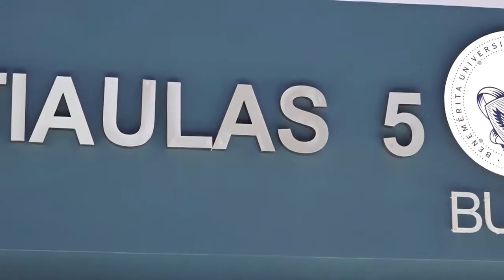Entrega RMV Multiaulas y apoyos a estudiantes de la BUAP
·         Los recursos públicos se deben enfocar a instituciones públicas, expresa el gobernador Rafael Moreno Valle

·     En compañía del rector Alfonso Esparza Ortiz, inaugura infraestructura y entrega becas a alumnos destacados en la BUAP

·         Informan que estudiantes tendrán un descuento del 50 por ciento en RUTA

Dotamos a las instituciones públicas de elementos, herramientas, infraestructura y equipo que les permitan estar a la vanguardia nacional e internacional, destacó el gobernador Rafael Moreno Valle al inaugurar, acompañado del rector Alfonso Esparza Ortiz, el Edificio Multiaulas 5 y entregar estímulos de alto desempeño académico para intercambio internacional y del programa Emprendedor de Universitarios Poblanos 2015, en la Benemérita Universidad Autónoma de Puebla (BUAP).

Se deben enfocar los recursos públicos a instituciones públicas, expresó, queremos escuelas de calidad, como muestra la BUAP que se encuentra entre las mejores de país, al estar a la vanguardia en infraestructura y calidad educativa.

Tenemos que vincular estrechamente los esfuerzos del gobierno con la creatividad, talento y capital humano que se forma en esta institución, para impulsar la transformación del estado, afirmó.

Moreno Valle destacó que los 286 apoyos entregados a alumnos de alto desempeño escolar pertenecientes a 55 instituciones públicas de nivel superior, promueven el desarrollo y crecimiento de los estudiantes, reconocen su desempeño y estimulan la visión internacional de los estudiantes ante un mundo globalizado.

Al felicitar a los beneficiados, destacó que estos apoyos son...

Material oficial del Gobierno del Estado